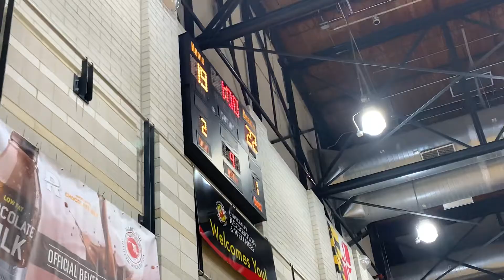Broadneck/Arundel volleyball 4th set 4A state final 11/16/19